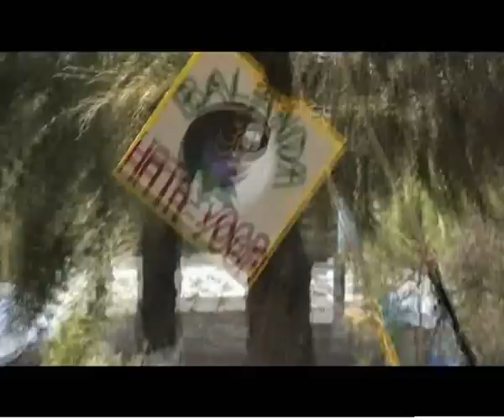Distrito Bizarro. Capítulo 2. LA PASIÓN DE IZTAPALAPA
Bienvenidos a la Pasión más extrema de México. Cada Semana Santa miles de personas acuden a una de las delegaciones más peligrosas del DF para celebrar una pasión en la que imposibles nazarenos aztecas cargan con pesadas cruces cerro arriba mientras son rodeados por todo tipo de puestos de comida y actividades de ocio. Al acabar, una estampida de cruces baja a toda velocidad del monte. El peso de las cruces les impide frenar.